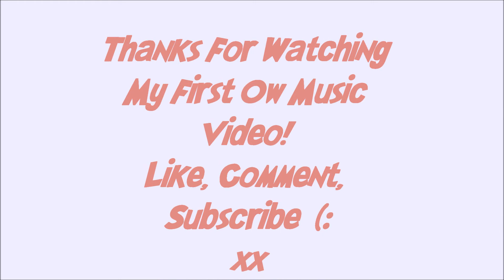Ourworld Music Video; Shake It Off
SHORT VID CAUSE IM LAZY AF.

Ahhhh, my first music video!

Yeah I know it's pretty lame, but whatevs This legit took me all night... o.O But I got it finished.

Yes I'm a newb, but you are to, so we can be newbs together 8-)

Alright later hawties.

xx

OH, BTW, LET ME KNOW WHAT SONG TO DO NEXT. ALRIGHT BYE. ccc: